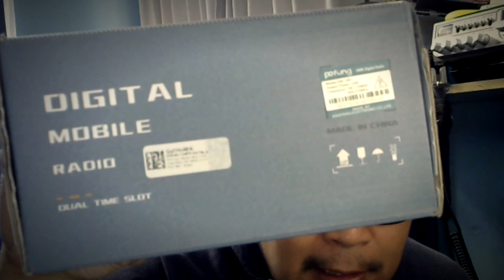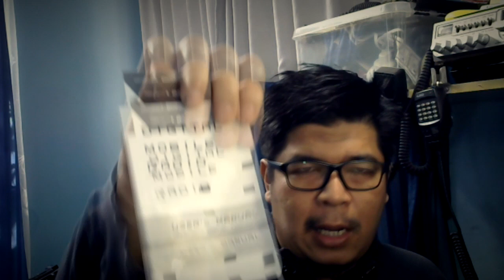HT Digital DMR Termurah Saat ini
Review singkat sebuah HT Digital DMR termurah saat ini dan mudah dalam pengoperasianya.